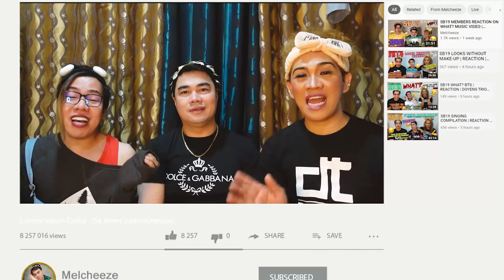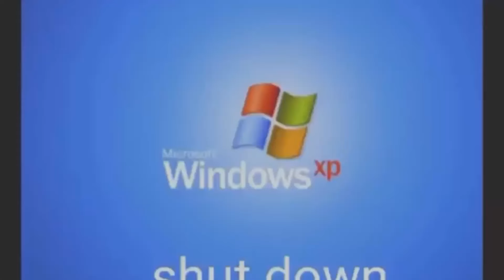MARDY MUSIC VIDEO KABILANG BUHAY (NAKAKAIYAK) | REACTION | DOYENS TRIO PREMIERE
Mardy music video reaction is too heartfelt. Ramdam na ramdam ng Doyens Trio ang kanta ni @MarianoGTV at Ryza. Naantig ang puso namin kasama sina @darrensdiary, @melcheeze15 @zowiezen. Grabe ang feelings ni Mariano at Ryza sa pagkanta na ito. At si Cindy, grabe ang emosyon.

IANO Army, sana nagustuhan syo itong reaction na to. Credit to SY Entertainment.

Follow The Doyens Trio Official YouTube Channel

Chapters:

0:00​​​​​​​​​​​​​ Intro
2:07​​​​​​​​​​​​​ Reaction Proper
19:15​​​​​​​​​​​​​ Outro Commentaries